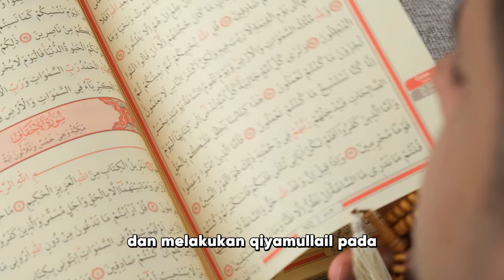Kenapa Ramadhan bulan yang istimewa?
Istimewa Ramadhan tahun ini , kita akan mendapat perkongsian Ilmiah daripada Dr. AbduLlah Azzam tentang kisah para sahabat, kelebihan bulan Ramadhan dan banyak lagi. Nantikan video seterusnya!
Pondok Ramadhan, terbuka kepada semua !
1. Pondok Ramadhan (umum, 13 tahun ke atas)
2. Pondok Pasca SPM Ramadhan (17 tahun ke atas)
3. Pondok Warga Emas Ramadhan (warga emas dan dewasa)